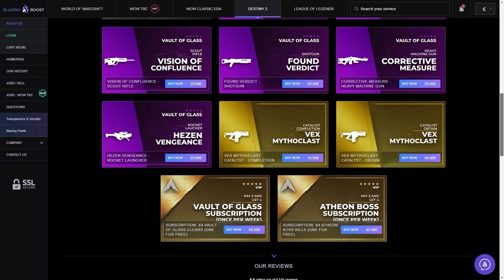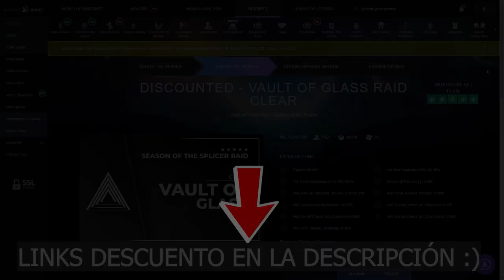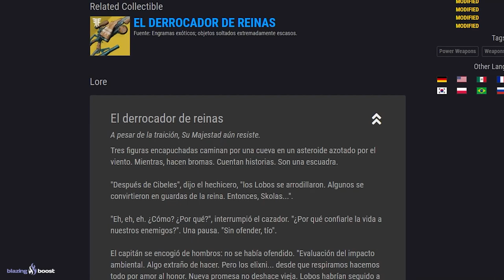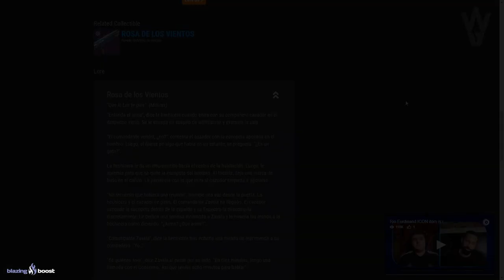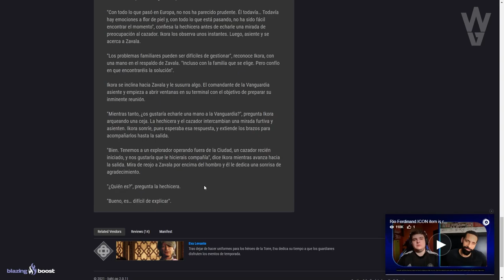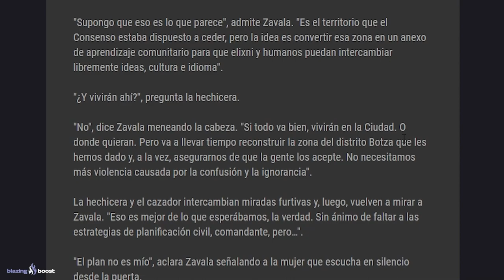EL CUERVO SE UNE A LA ESCUADRA DE MITHRAX! NUEVA ZONA SOCIAL! LOS ELIXNI SE QUEDAN y MÁS! Destiny 2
0:00 Introducción
1:07 La Escuadra de Mithrax
2:20 Primeros momentos de la Escuadra de Mithrax
4:30 La Escuadra de Mithrax ha regresado a La Torre
10:00 El Cuervo se une a la Escuadra de Mithrax
10:37 ¡Los Elixni se quedan!
11:00 Nueva Zona Social para Elixni y Humanos
12:18 Los Guardianes Elixni son una GRAN posibilidad
14:06 Outro

4️⃣RT y Like💖

► ¡Sígueme!
• Accesorios Gaming 10% dto. Código wildgamer

► Comunidad de PS4: TheWildGamers
► Videos que pueden interesarte:
• NOTAS DEL PARCHE 3.2.1! DESTINO FILTRADO! 5ª SUBCLASE?! RAID MAESTRO! GRANDES NERFS y MÁS! Destiny 2
• REVELACIÓN DEL DLC LA REINA BRUJA! DÍA DE BUNGIE 2021! RECOMPENSAS GRATIS! EXPLOIT y MÁS! Destiny 2
• KETCH EN LA CIUDAD! NUEVO KIOSKO! LAKSHMI-2 LA VA A LIAR! LOCALIZACIÓN DEL GATO y MÁS! | Destiny 2
► LOS MIEMBROS DE CANAL MÁS EXCEPCIONALES!

💠MI PC:
• CPU: AMD Ryzen 7 5800X 3.8 GHz 8-Core Processor
• GPU/ Gráfica: Gigabyte GeForce RTX 3060 12 GB
• PLACA BASE: Asus ROG STRIX B550-F GAMING (WI-FI) ATX AM4
• CPU Cooler: Corsair H100i RGB PLATINUM 75 CFM
• Memoria RAM: Corsair Vengeance RGB Pro 32 GB DDR4-3200 CL16
• ALMACENAMIENTO: Samsung 970 Evo Plus 1 TB M.2-2280 NVME
• TORRE: Corsair iCUE 465X RGB ATX
• FUENTE: Corsair 850 W